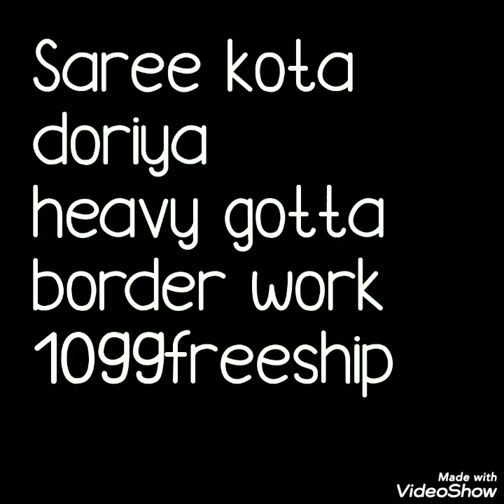Latest Kota Doria Gotapatti Heavy Border Sarees // Bella Fashion World Sarees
Hello all
Todays collection is kota doriya sarees.  theses are beautiful heavy border work saree specially for summer. Summer special kota doriya sarees with heavy gotapatti border. Kota saree with single color and heavy gota work done.Watch this video until the end.
3. kota doriya sarees
4. gota pati wali kota sarees

1 . watsup for order: 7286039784
 2. no negotiations please
 4.Sorry, cash on delivery service is not available
 5.payment can send through RTGS,,google pay or paytm,account transfer.
 6.Dispatch will be with in 2 3 day after payment
 7.After dispatching we will send you courier number through watsup
 8.Depends on distance item will receive.normally 7 to 10 working days
 9.Take video at the time of parcel open
10.if you find any damages you can returned to same address
11.we supply all over  india,and overseases also.